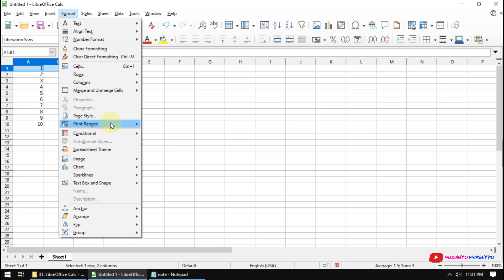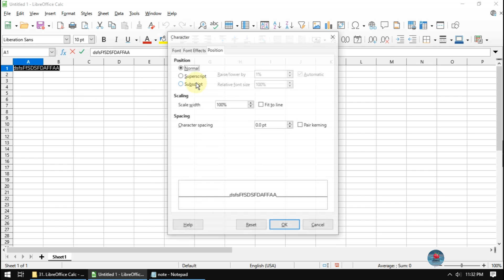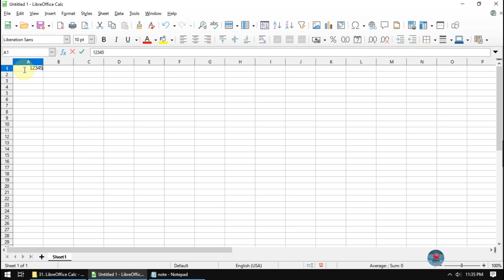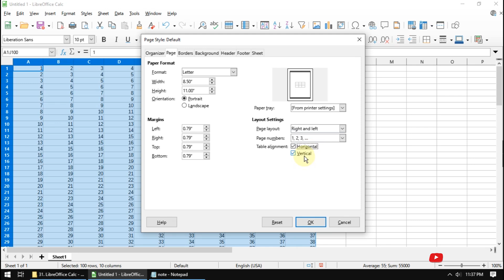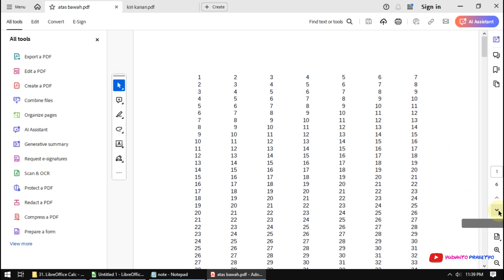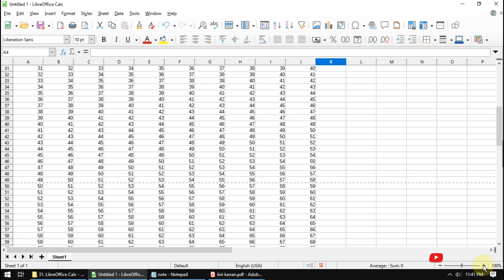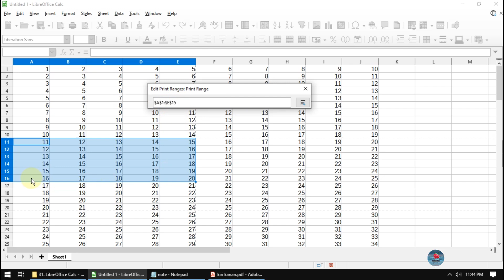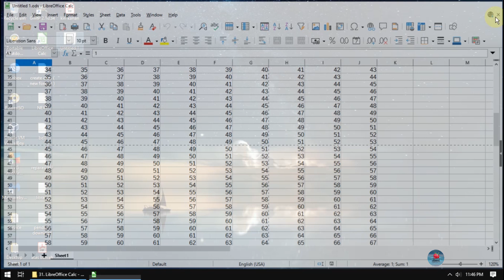31 LibreOffice Calc Menu Format Part 6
Belajar menggunakan free software LibreOffice Calc

Materi yang akan dibahas adalah :
- menu format
- character
- paragraph
- page style
- print ranges
- define
- add
- edit
- clear